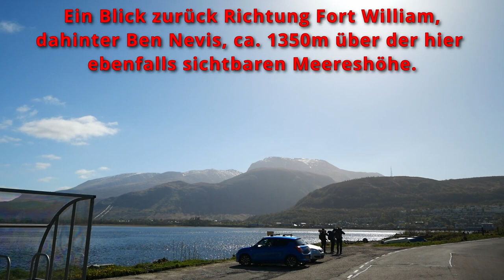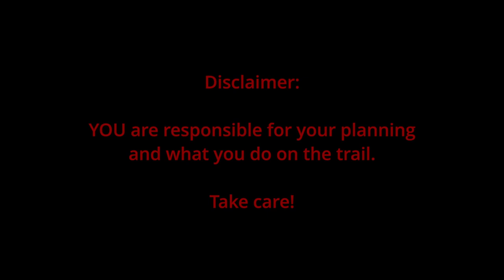Cape Wrath Trail 2024, Etappe 1: Fort William - Glenfinnan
Wanderung der ersten Etappe des capewrathtrail bei bestem Wetter und ausführlich gefilmt.

00:00  Intro
01:10  Camusnagaul ferry
02:06  Camusnagaul
03:42  Cona Glen
11:45  At the bealach
14:10  Street to Glenfinnan
14:45  Glenfinnan viaduct